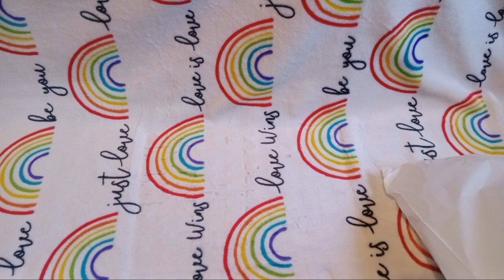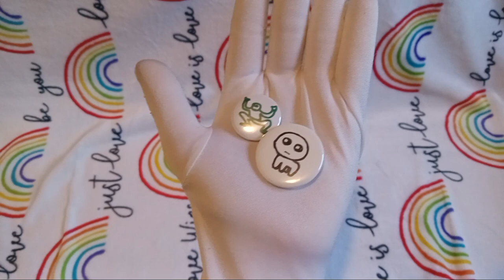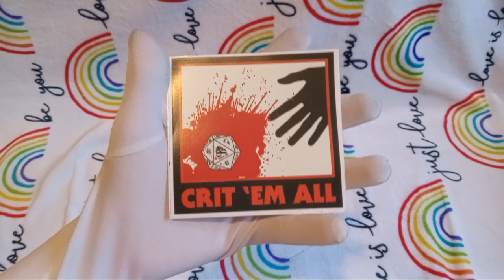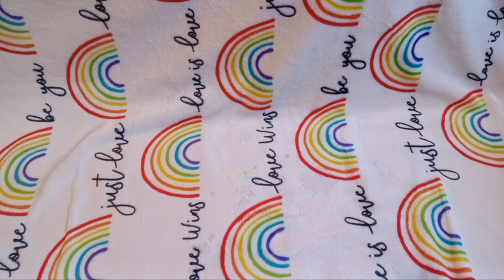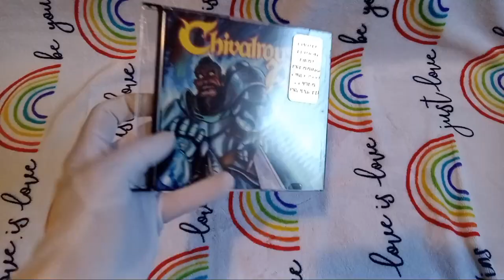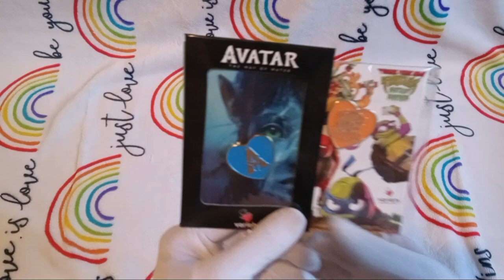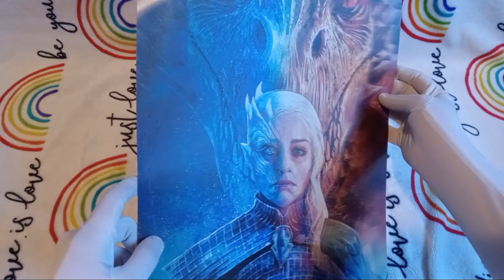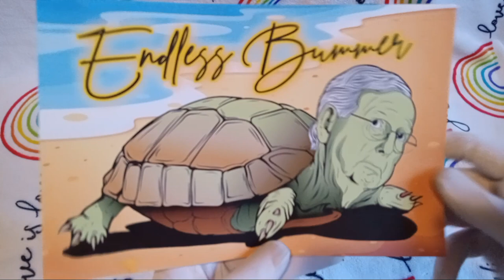Bowling GreenCon 2024 Convention Finds Haul Unpacking!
ﾟ+*:ꔫ:*‹　　›*:ꔫ:*+ﾟ
tonight i unpack everything that we got from bowling green pop culture con that was saturday may 18th 2024 in kentucky.